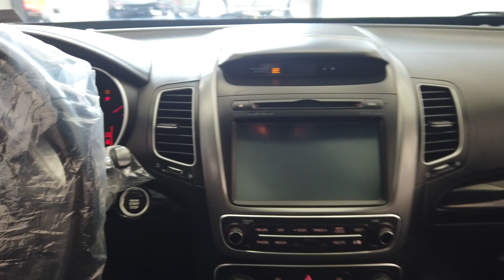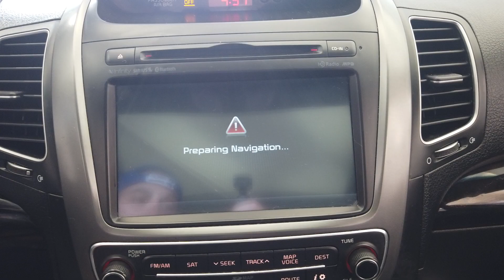2014 Kia Sorento SX Limited AWD stock #11953